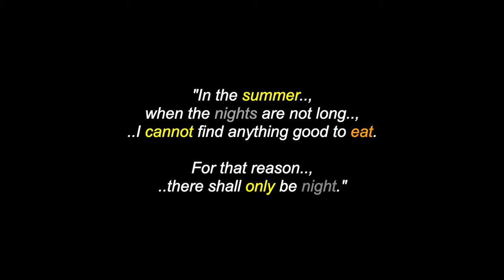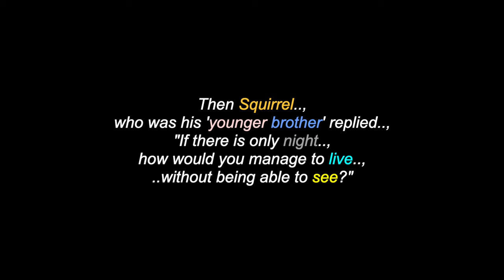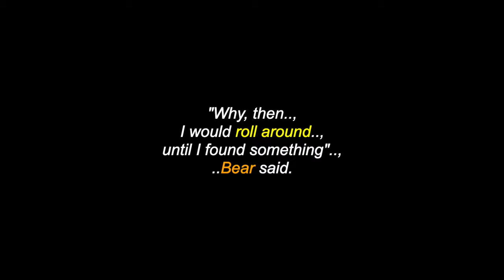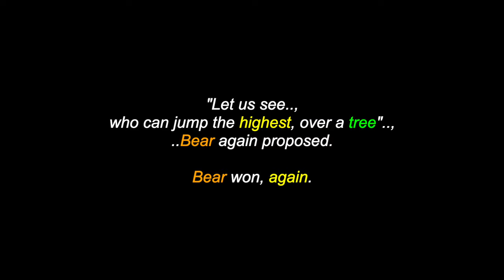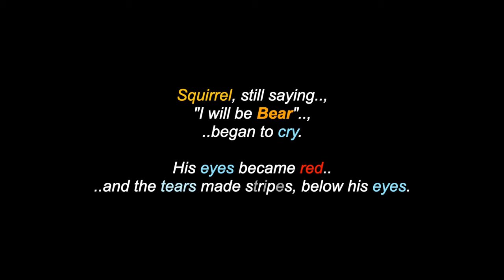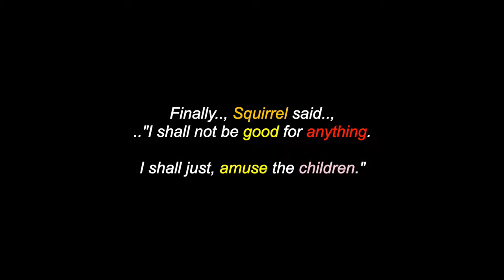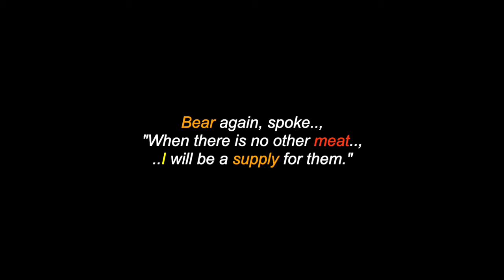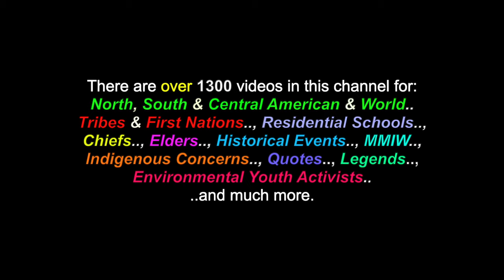Bear & Squirrel: A Dene' Peoples Legend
This is a video for: "Bear & Squirrel", a Dene' Peoples Legend. There are also over 1300 videos in this channel for many North, South & Central American Tribes & First Nations, Residential Schools, Chiefs, Elders, Historical Events, Indigenous Concerns, Quotes, Environmental Youth Activists.. and much more.

I claim no ownership of any of the clips, video and music expressed in this video...and employ my borrowing of them with much respect and thanks. Credits are also given at the end of the videos, as well as below. No personal monetization is being done with this video, by me, nor do I receive ANY other benefits from ANY of these videos. They are meant for all, to heal, teach, discuss, inspire and inform and share. No theft and/or disrespect, is intended. I post all of these videos, with love and respect. I am also "not" part and/or, a member of "any other social media sites" (i.e.: Facebook, Twtter, Instagram, etc, etc, etc..)

Many Thanks & Much Respect To: The Dene' Peoples..; Native-Languages.Org..; SOUNDS FROM MOTHER EARTH.. and to all the other brothers and sisters who have contributed to this video with photos and/or, in any other way.